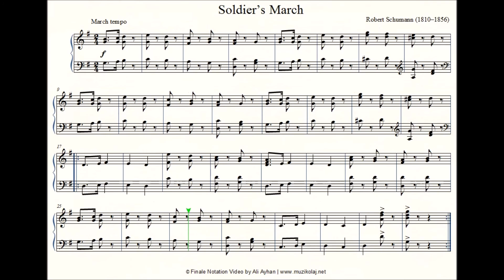Schumann - Soldier's March - Piano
Finale Notation Videos
Ali Ayhan